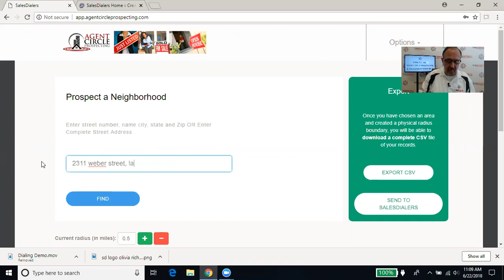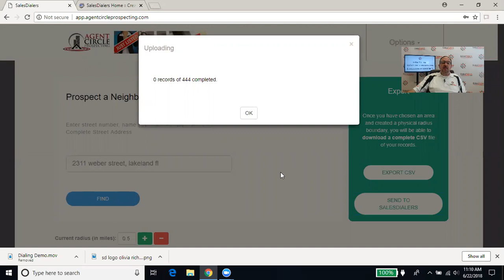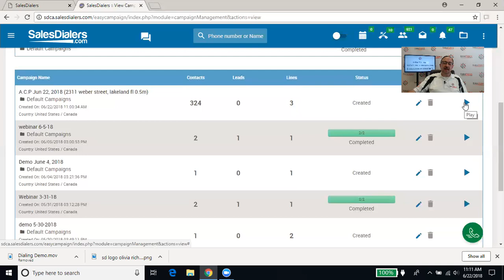SalesDialers.com How to: Use Agent Circle Prospecting & Salesdialers Together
In this video, we go over how to use Agent Circle Prospecting and send data from your ACP account to your Salesdialers account.

Sales Dialers is a cloud-based software by an A rated BBB company that lets its user's dial leads more, track leads better and close more sales. The SalesDialers.com award-winning sales engine technology is used by some of the fastest growing businesses in the US. At Sales Dialers, we pride our self in providing clients the most advanced and affordable dialing software on the market today. Our business clients consist of the single user (One man shop) all the way up to large corporations. Call us today and view one of our daily webinars to find out why our Salesdialers.com phone dialer software is used by some of the INC 500 fastest growing companies in the US.